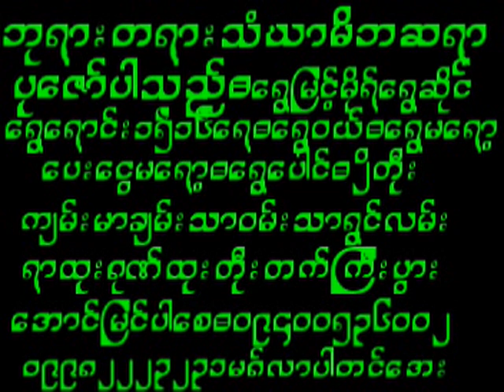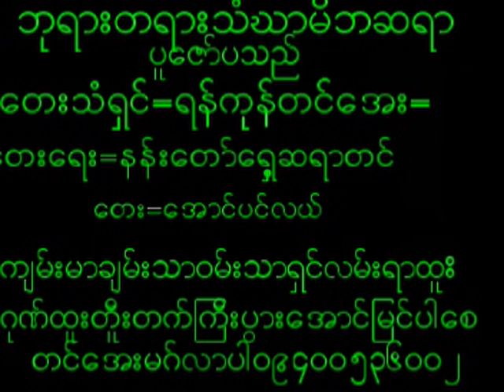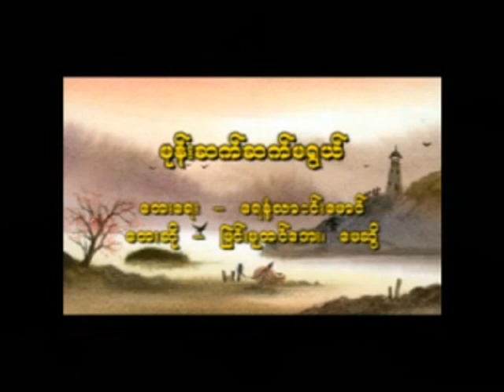June 24, 2024